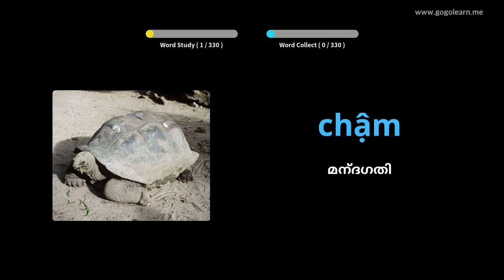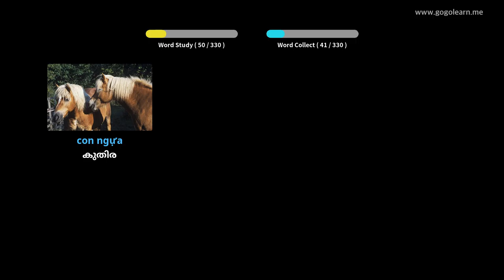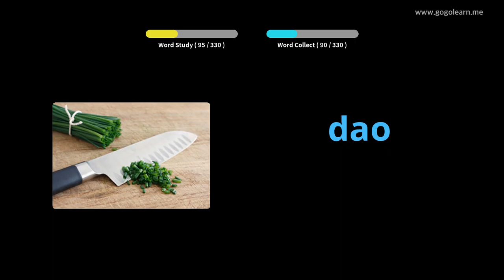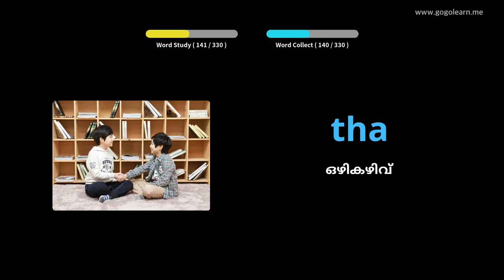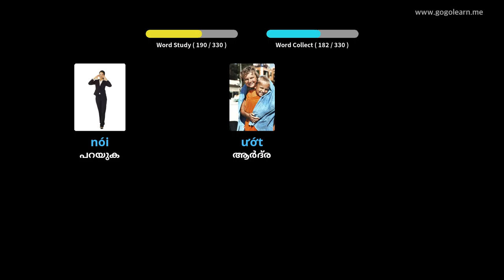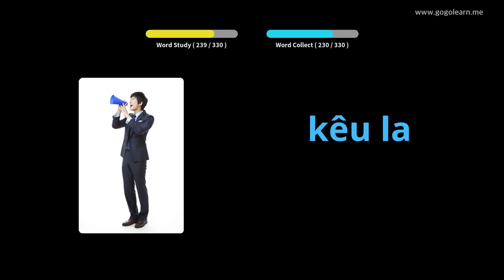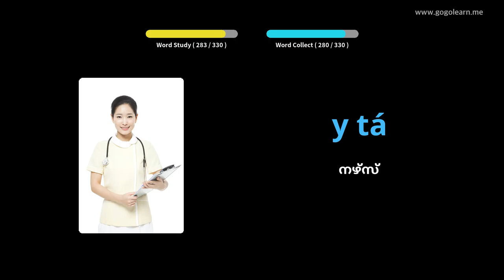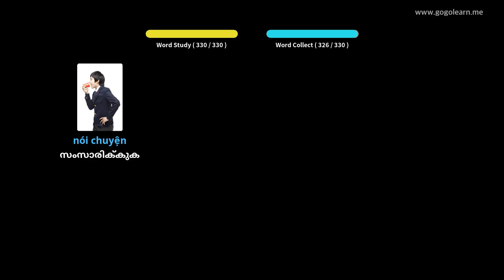ഡ്രൈവ് ചെയ്യുമ്പോൾ വിയറ്റ്നാമീസ് പദാവലി ശ്രവിക്കുന്നു | Golearn